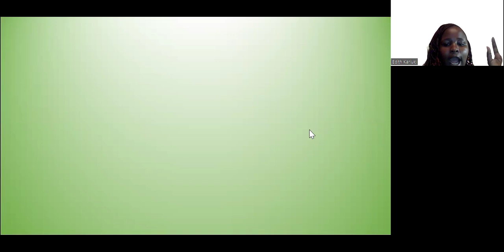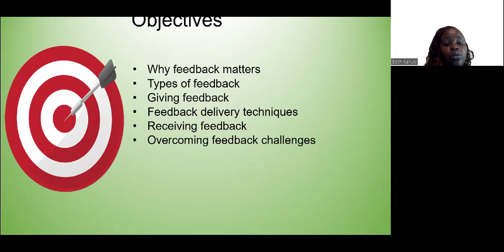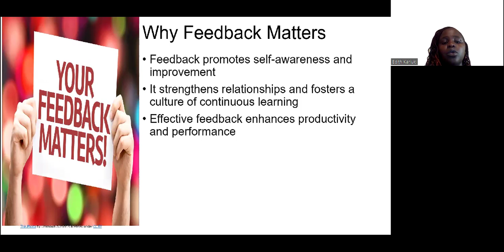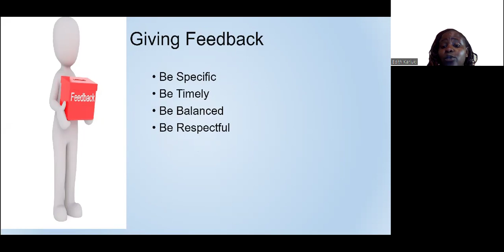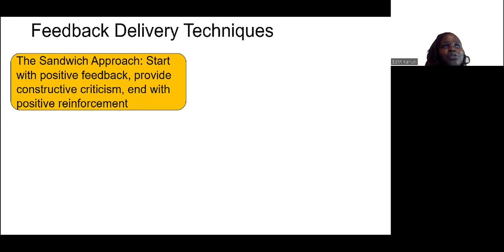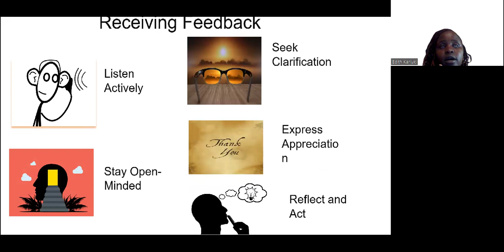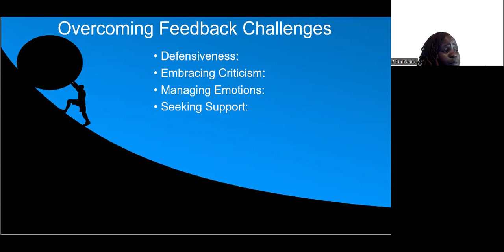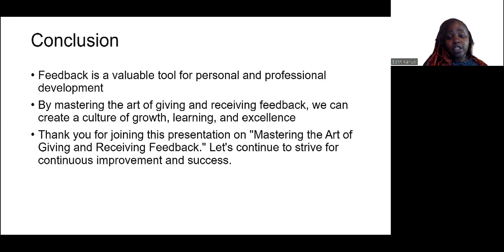Mastering the Art of Giving and Receiving Feedback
In this video, we are going to look at how we can master the art of giving and receiving feedback. Please engage us on the comment section with your questions and feedback to help improve the learning videos. It the first of a series of videos that I am gonna be doing.